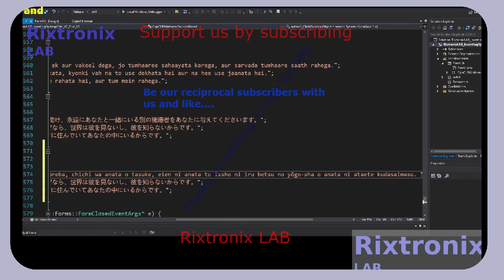Inv Op Amp Calc Lang V C++ P29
SMBJ12A TVS Diode 14V 30.2A DO214 5Pcs
STM32F401 Dev.Board Black Small Footprint 1Pc
Atmega328 DIP 28 MCU 1Pc
STM32F411 Dev.Board Black Small Footprint 1Pc
L7809 9V Linear Regulator TO-220 5Pcs
L7810 10V Linear Regulator TO-220 5Pcs
Microchip 16F877A 40DIP MCU 1Pc
L7915CV TO-220 -15 Linear Regulator 2Pcs
J201 TO-92 N-FET Low Level Audio-G.Purpose 5Pcs
Desktop PC Power Switch SW-ON 2Pcs
3D Printer Hot End nozzle 1.0mm ,1.75mm filament , brass 2Pcs
Super Capacitor 15F 5.5V 1Pc
Magnifying Glass Hardware Debug 40X 1Pc
ATMEL EEPROM SPI 93C46 5Pcs
XR2206CP DIP16 2Pcs
Handle Bar Tape Blue-Army-Soft 1Pair
FM Receiver Transmiter Module DIY Kit 1Pcs
Digital Clock Kit 2.54cm Digit STC15F204EA MCU 1Pc
Resistor 300R 0.25W 10Pcs
Resistor 1R2 0.25W 10Pcs
RED LED Transparent 5Pcs
OV7670 VGA CAMERA Sensor I2C 1Pc
LM2576 Step Down Regulator 3A 4-40V TO-220 5Pcs
L7824CV 24V Linear Regulator 1A TO-220 5Pcs
ATX Power Supply Adaptor to 5V,12V,3.3V,-12V,fuse LED-1Pc
2SD1088 TO-220 NPN Darlington Transistor Vc=250V Ic=6A 5Pcs
ST L7808CV TO-220 Linear 8V 1A Regulator 5Pcs
ST L7806CV TO-220 Linear 6V 1A Regulator 5Pcs
L7905CV TO-220 -5V Linear Regulator 2Pcs
L7906CV TO-220 -6V Linear Regulator 2Pcs
L7909CV TO-220 -9V Linear Regulator 2Pcs
L7924CV TO-220 -24V Linear Regulator 2Pcs
L7908CV TO-220 -8V Linear Regulator 2Pcs